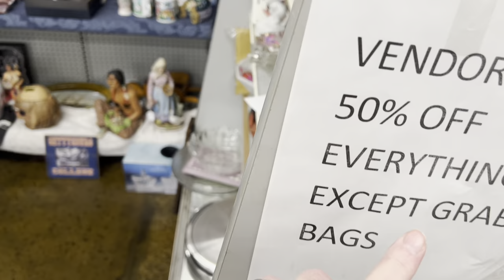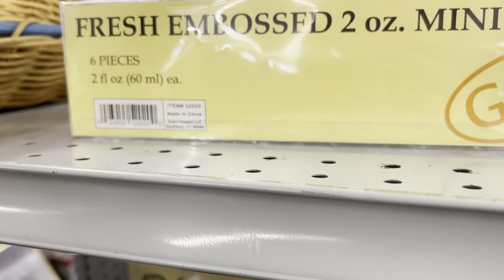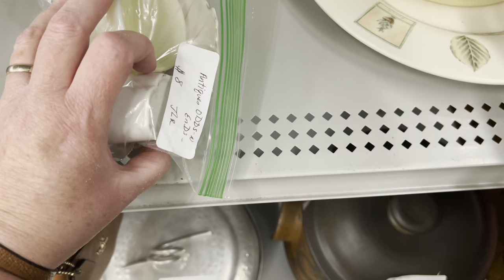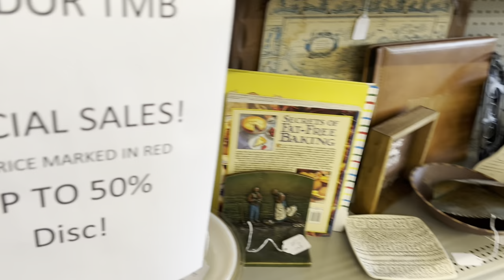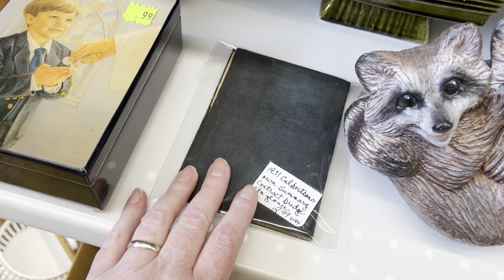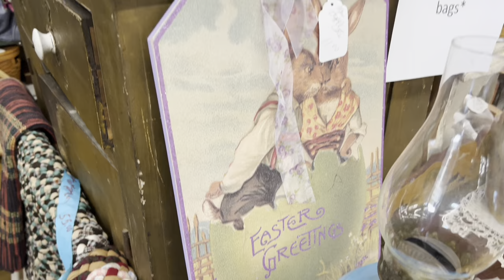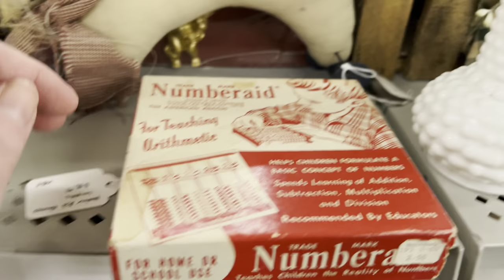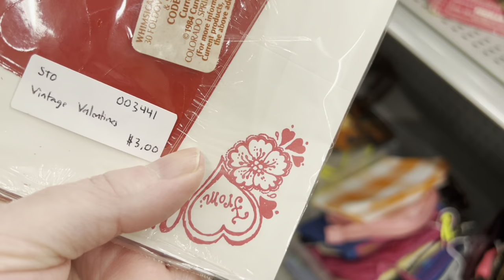Shopping and Browsing | Lots of Sales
Join me for a browse and shop at Bits Of Time located in Bedford Pa